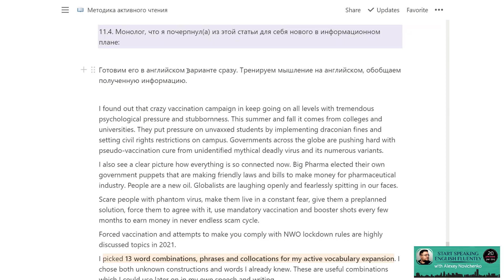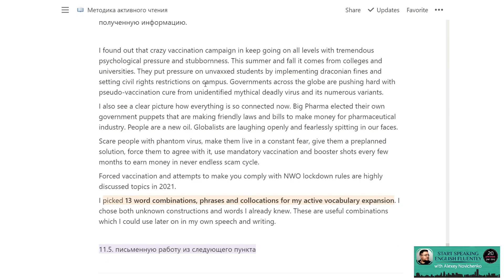Активное чтение: Mонолог, что я почерпнула из этой статьи для себя нового в информационном плане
Методика активного чтения на английском. Mонолог, что я почерпнул(а) из этой статьи для себя нового в информационном плане:

Готовим его в английском варианте сразу. Тренируем мышление на английском, обобщаем полученную информацию, развиваем разговорные и коммуникативные навыки. Учимся переваривать информацию и обобщать её.